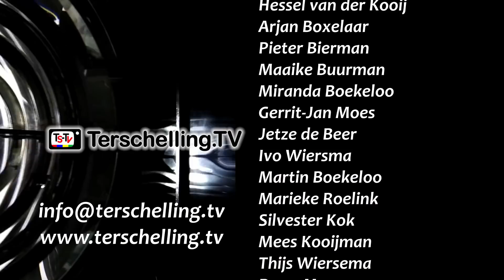Terschelling TV Journaal 5 december 2020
Met deze week:
- Nieuws
- Nieuwe CD West Aleta Singers
- De Sint in de Stilen
- Toch een beetje Sundrum